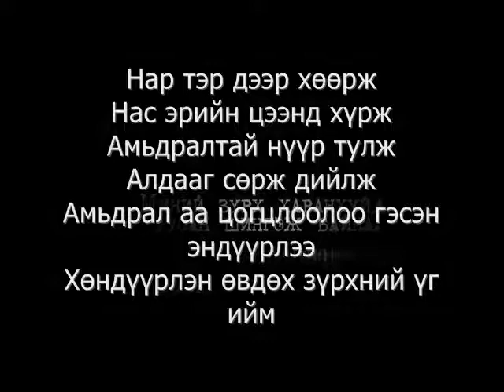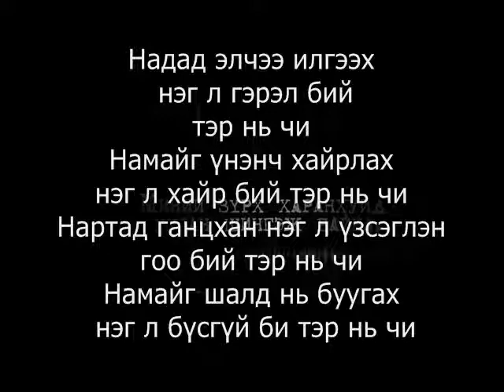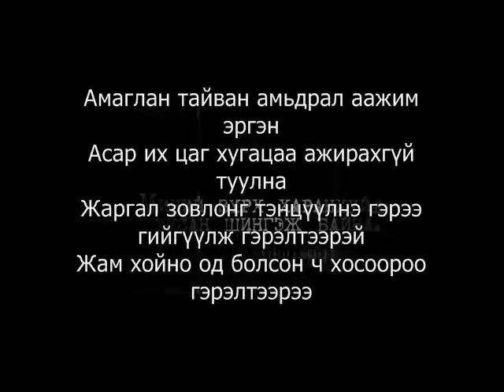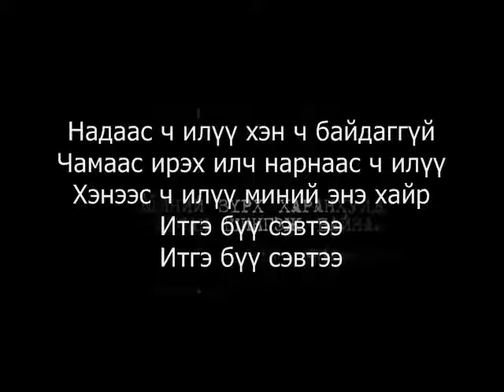IceMan, Лхагва. -- Гомдлыг тайл .